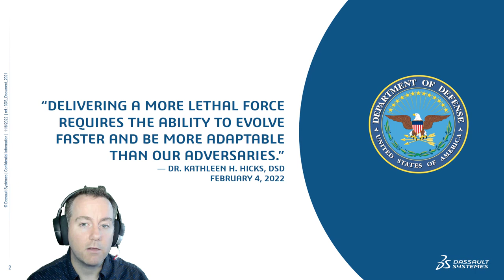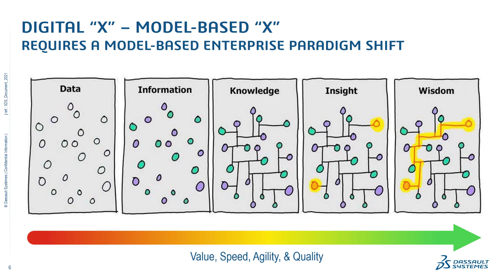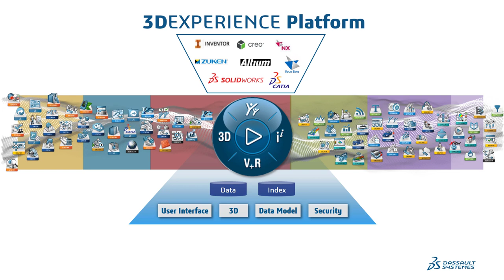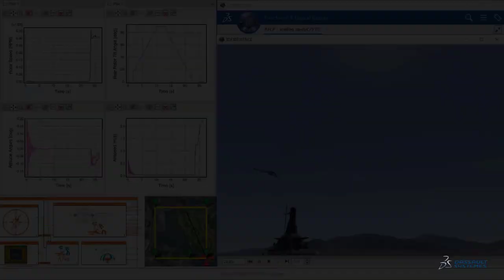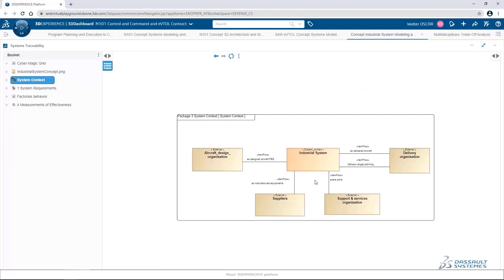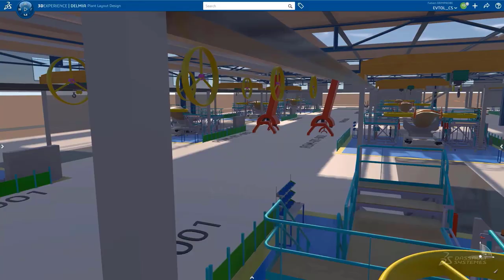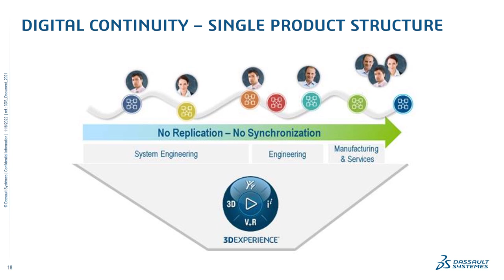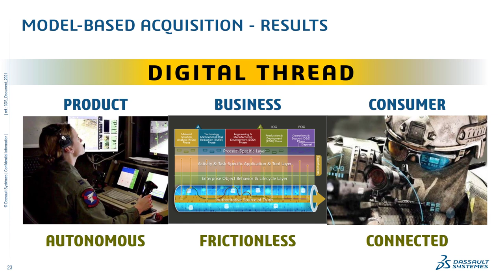Model-Based Acquisition & Cyber System Development for Government Solutions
There are many challenges to delivering the next generation of Defense systems. The complexity of systems and the constant evolution of threats requires greater agility than before. Budgetary constraints drives the need for predictable delivery and informed decision making, maximizing capability and availability within an affordability envelope. The increasing complexity of the environment will therefore mandate interoperability with other Defense systems and collaboration throughout the supply chain.

For many Defense organizations, adopting a Model-Based approach across the acquisition lifecycle has been vital to program success and part of a dramatic transformation in terms of thinking, culture and ways of working.

Watch this video to learn how the 3DEXPERIENCE® platform enables Model Based Acquisition through a unique, collaborative environment and delivers the benefits required by Defense programs - a step change in capability while assuring value for money and schedule predictability.